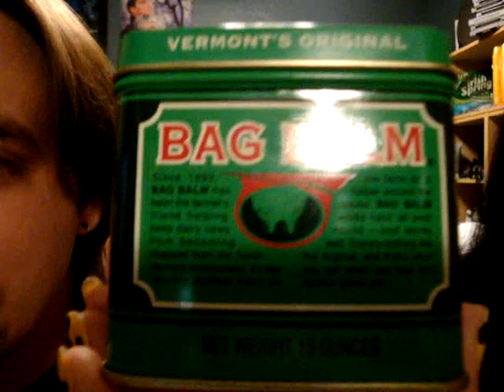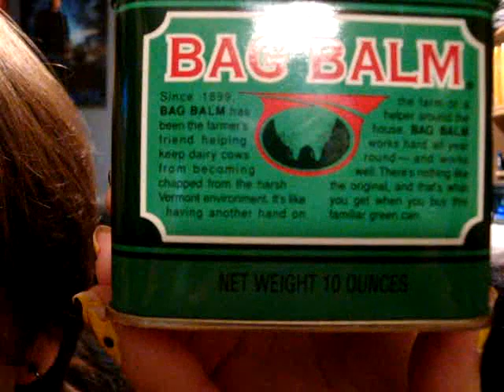J & SB Present: Cows